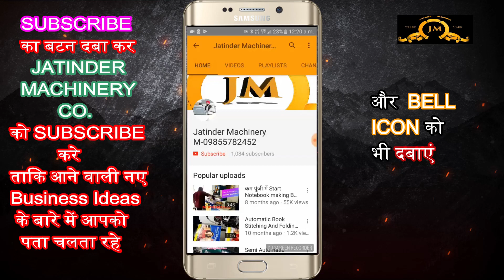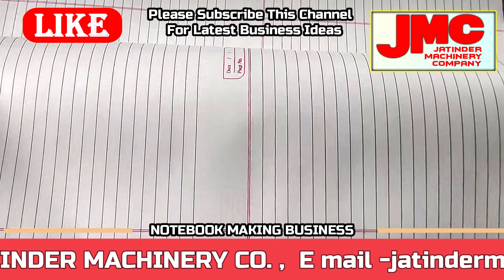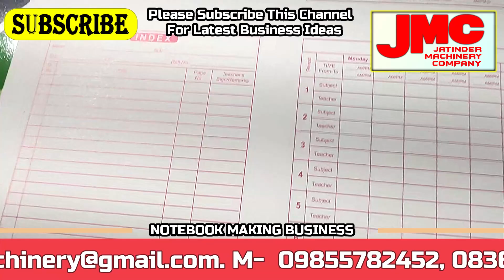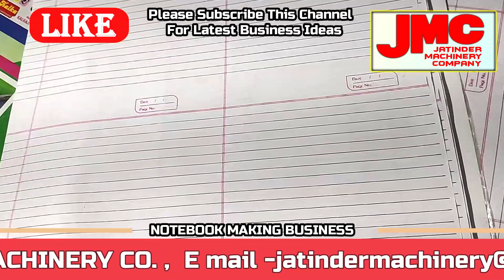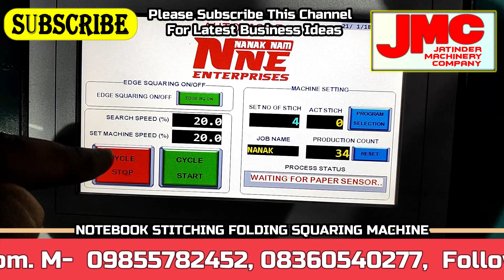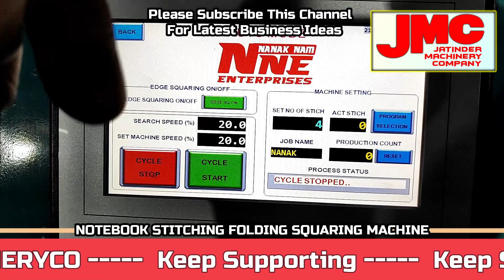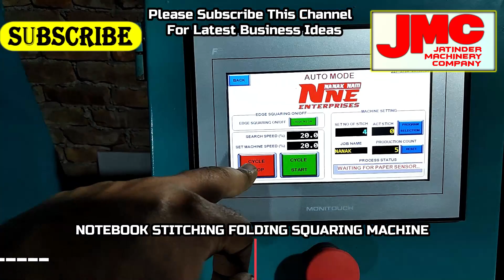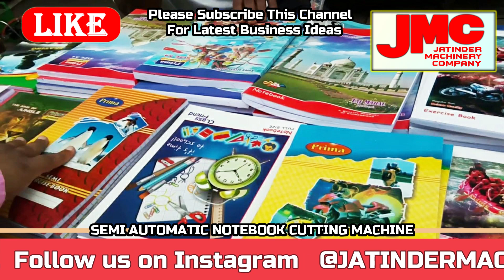NO.1 लघु उद्योग से प्रतिदिन 8000 RS कमाए🏡💰 | new business ideas 2021 | best business ideas | startup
Title-

AMRITSAR , PUNJAB.